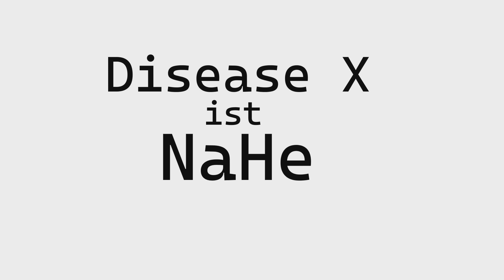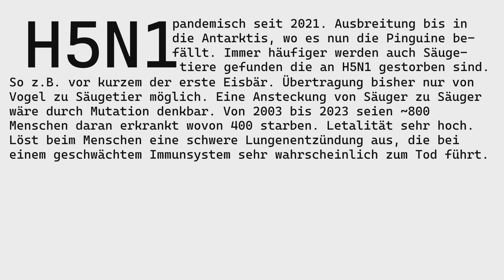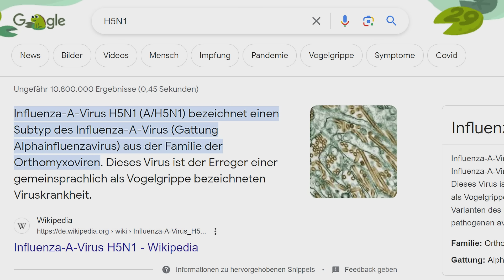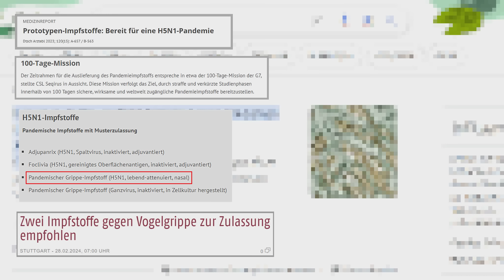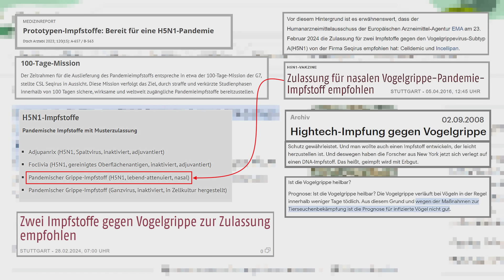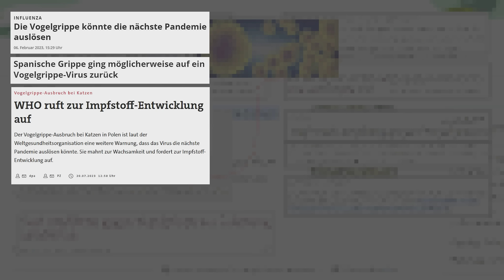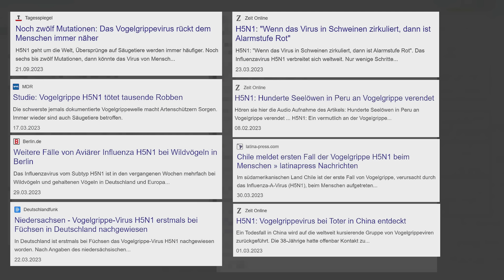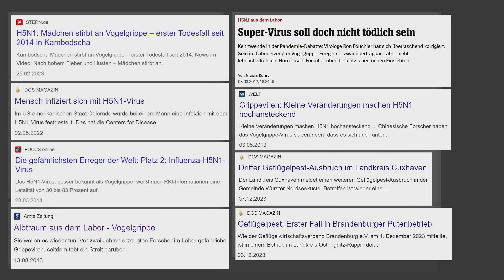Disease X ist NaHe